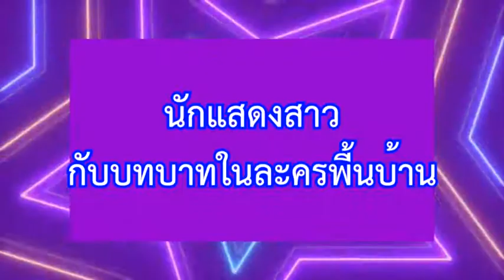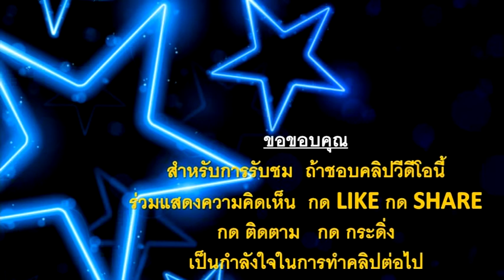คิดถึงดาว EP.02 HI-LIGHT::สถานีแบบวุดวุด::